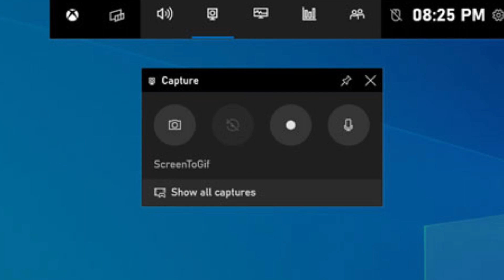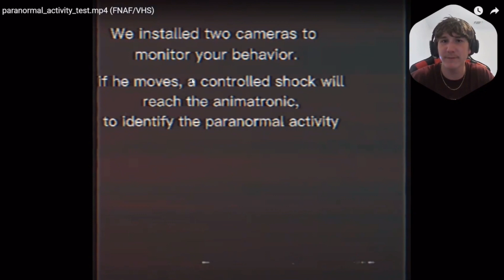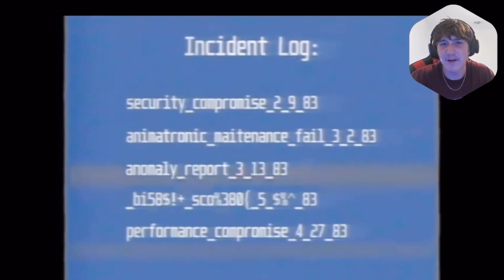FNAF VHS TAPES HAVE GONE TOO FAR…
In this video, I’m reacting to a couple Fnaf VHS tapes to see if I actually find them scary. They feature animatronics like Freddy Fazbear, Bonnie, Chica, Foxy, Funtime Freddy, Mangle, Golden Freddy, and even Ennard. This is my first ever video recorded using OBS Studio, so I apologize for any audio glitches or quality issues. I will try to fix these issues as I get more comfortable using OBS normally.